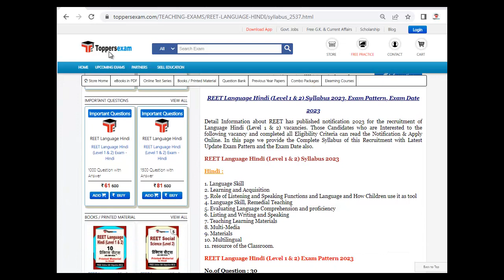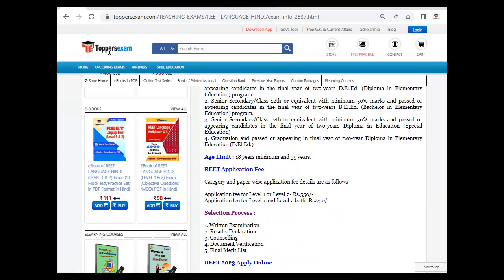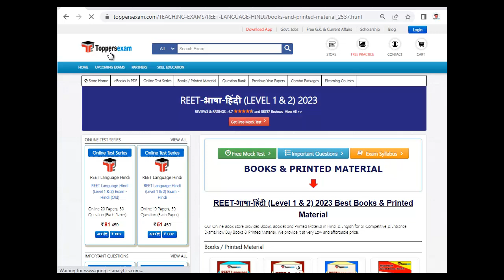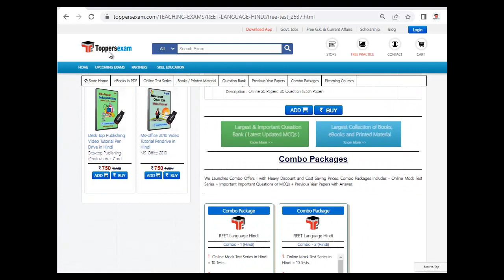REET LANGUAGE HINDI LEVEL 1 & 2 Solved Paper 2023, Exam Pattern, Update Syllabus, Free Mock Test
REET LANGUAGE HINDI LEVEL 1 & 2Exam, Update Syllabus & Pattern. For Preparation of REET LANGUAGE HINDI LEVEL 1 & 22023 we Provide Books, eBooks, Booklet, Simple Paper, Solved Paper, Printed Material, MCQ, Practice Set, Previous Year Paper, Free Mock Test, Online Test Series, Important Questions and Answers, Preparation Tips & Strategy REET LANGUAGE HINDI LEVEL 1 & 2Exam Study Material and More at Toppersexam.com